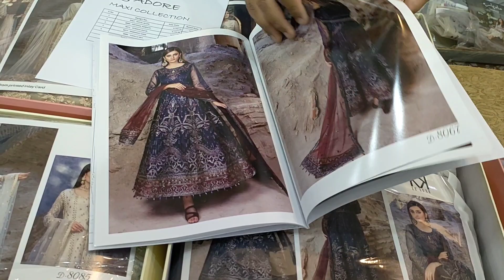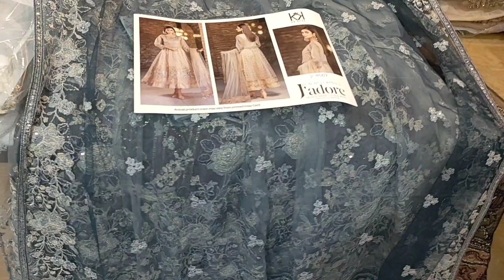J’ADORE By TAWAKKAL New Fancy Heavy Embroidered Maxi Collection 2023 Fancy Heavy EmB Dupatta